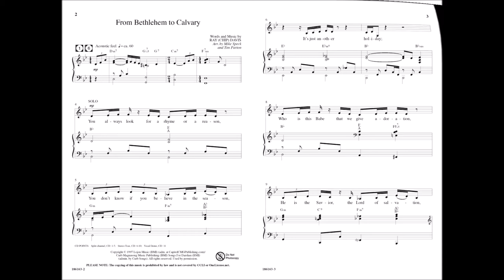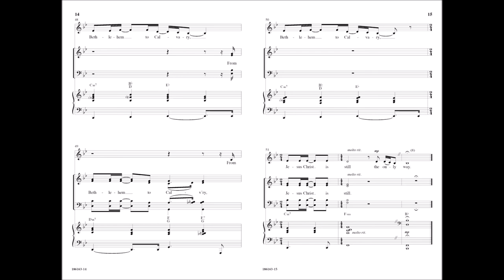From Bethlehem to Calvary | Arranged by Mike Speck & Tim Parton and Orchestrated by Tim Parton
From Bethlehem to Calvary is a timeless classic that tells the sweet, tender story of just who Jesus is, and the implications that His love has for our lives. This anthem focuses on the hope and comfort the Messiah brought when He came down to Earth. He is our true source of freedom. Thank you to Mike Speck and Tim Parton for this new arrangement. From Bethlehem to Calvary, Jesus Christ is the only way.